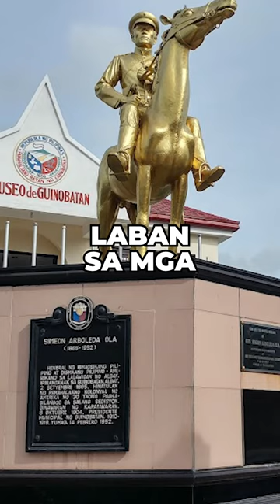General Simeon Ola - The last man General surrendered in the Filipino - American War